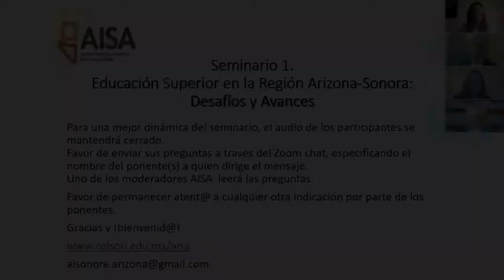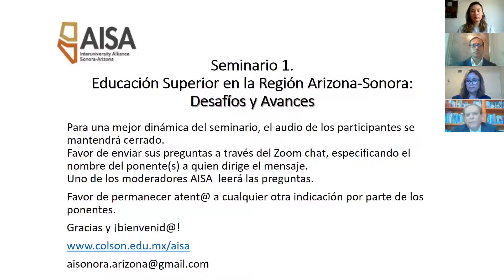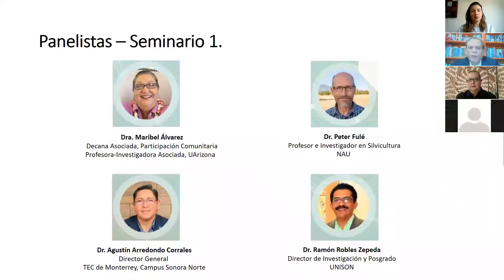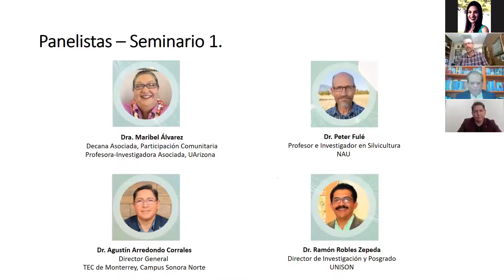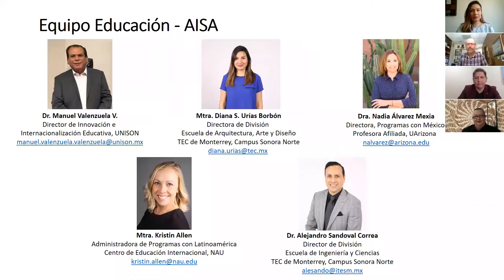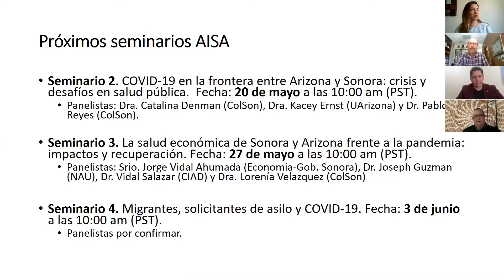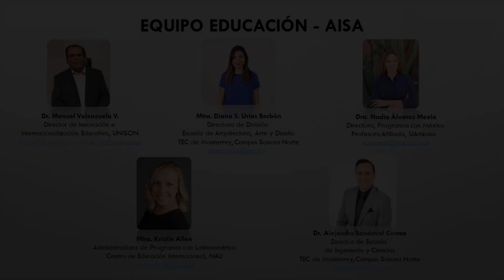Panel | Educación Superior en la Región Arizona Sonora. Desafíos y Avances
Panel “Educación Superior en la Región Arizona-Sonora: Desafíos y Avances”, que fue organizado por la Alianza Interuniversitaria Sonora-Arizona, que está conformada por instituciones de ambos Estados, con el objetivo de generar una colaboración internacional de la megarregión, para temas tan variados como cooperación, intercambios, investigación, entre otros.